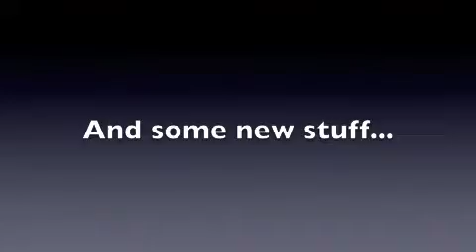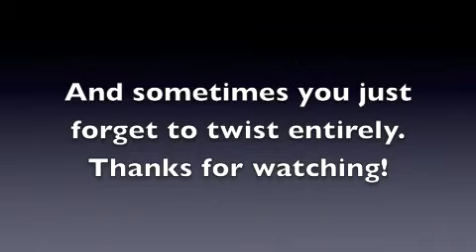Day at NESA mobile